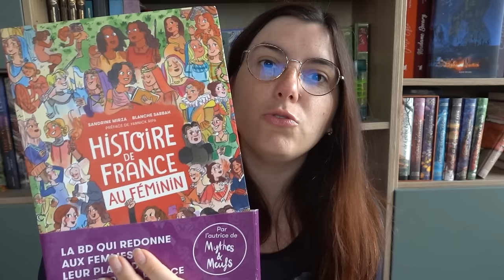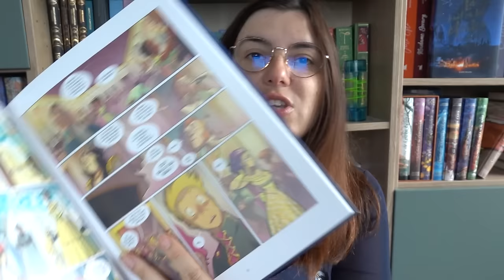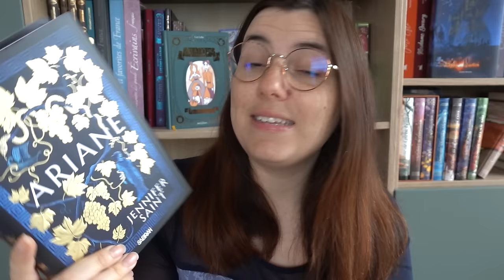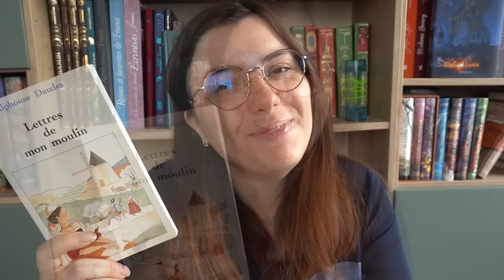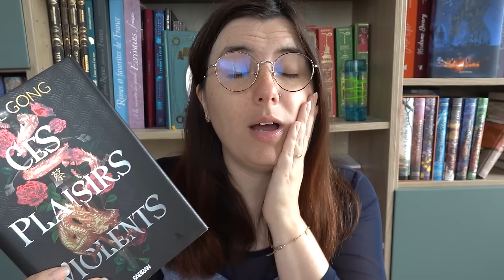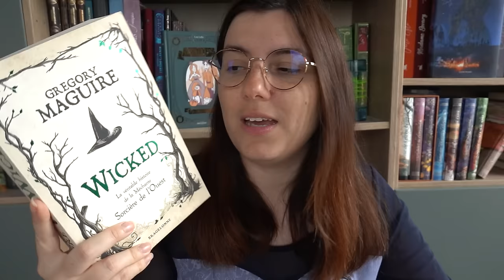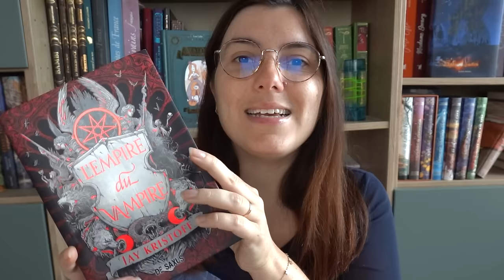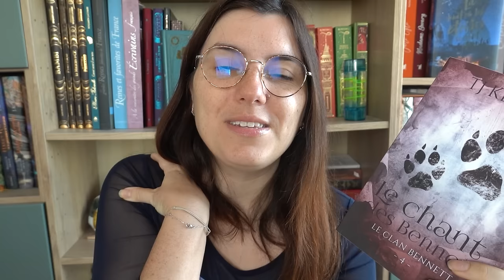Update Lecture - Je suis parée pour Halloween !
De nouveaux romans découverts ces dernières semaines qui m'ont mise dans un mood parfait pour Halloween (ptete un peu trop d'ailleurs xD).

Sommaire de la vidéo :

0:00 Bonjouuur

00:52 Les BD / Romans graphiques
-"Storyville L'École du plaisir" de Lauriane Chapeau et Loïc Verdier
- "Histoire de France au féminin" de Sandrine Mirza et Blanche Sabbah
- "Les enquêtes d'Enola Holmes, tome 3" de Serena Blasco et Nancy Springer
- "L'île du crâne" de Anthony Horowitz et Maxe L'Hermenier
- "Toutes pour un" de Olivier Gay et Jonathan Aucomte
- "D'ambre et de feu" de Agnès Domergue et Hélène Canac
- "Les Sorcières" de Cécile Roumiguière et Benjamin Lacombe

09:31 Mangas
- "One Piece tome 15 et 16" de Eiichiro Oda

10:28 Romans
- "Le Cercle des sorcières, tome 1 : Haxahaven" de Sasha Peyton Smith
- "Ariane" de Jennifer Saint
- "Love story, tome 1 : Anatomy" de Dana Schwartz
- "Lettres de mon moulin" de Alphonse Daudet
- "La saga d'Auren, tome 2" de Raven Kennedy
- "Ces plaisirs violents, tome 1" de Chloe Gong
- "Wicked, tome 1" de Gregory Maguire
- "Autre-monde, tome 2 : Malronce" de Maxime Chattam
- "L'Empire du Vampire, tome 1" de Jay Kristoff
- "Belle Morte, tome 1" de Bella Higgin
- "Le clan Bennett, tome 4 : Le chant des Bennett " de TJ Klune

43:02 Au revoiiiiir :D

TIBOUDOUBOUDOU
BP 20080
38001 GRENOBLE CEDEX 1